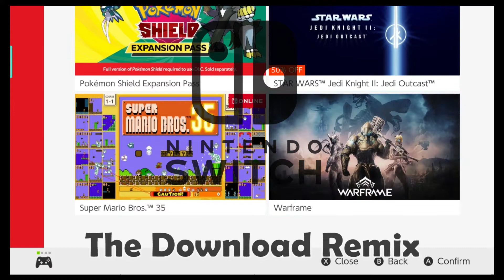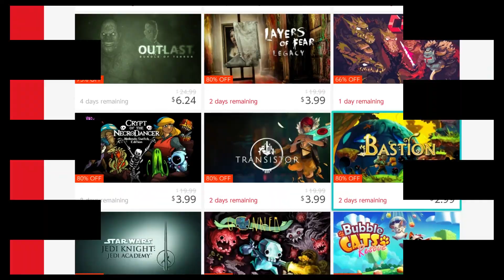The Download Remix (Nintendo Switch)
I wanted to take the music for Nintendo's monthly eShop games recap video, The Download, and give it a more Wii Shop Channel-esque vibe to basically present my idea of what the Nintendo Switch's eShop music might sound like. Enjoy!

Made in Mixcraft 7 Home Studio.